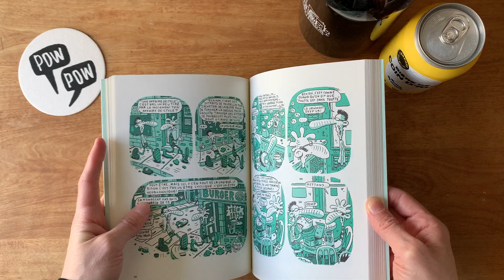Chroniques du Centre-Sud – Richard Suicide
Installé depuis une vingtaine d’années dans le mythique Centre-Sud de Montréal, Richard Suicide signe enfin la toute première étude anthropologique sérieuse – sous forme de bande dessinée – sur la faune (houblonnée) et la flore (gastrique) du vénérable quartier.

Fiches pratiques et graphiques explicatifs à l’appui, l’auteur livre entre deux brosses un portrait touchant de ces éclopés qui se sont enfargés dans la rue Sherbrooke pour ensuite débouler la côte jusqu’à Ontario.

Ses semblables, ses frères.